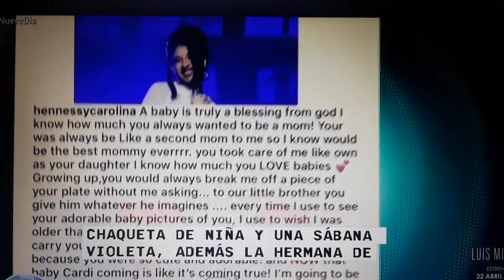Cardi B junto a Jimmy Fallon.